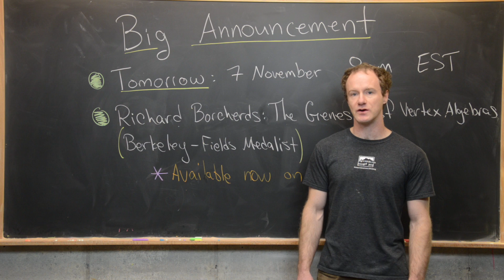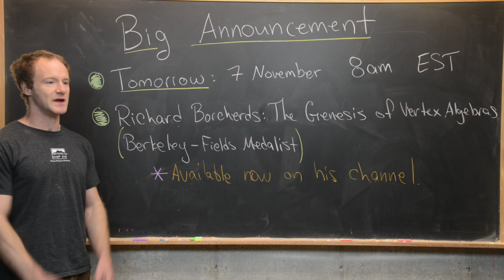Huge Channel Announcement!!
Coming up tomorrow (Saturday, 7 November 2020 at 8am EST) I will be posting a video by Fields Medalist Richard Borcherds discussing the beginning of the field of vertex algebras.

Differential Forms: